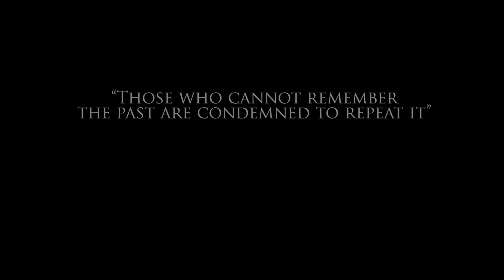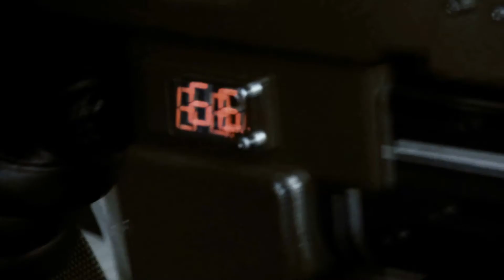Time Enforcer Promo Trailer - Fusion Comics [HD]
Because the fate of history lies solely in the hands of the Time Enforcer Agent, that agent must be calm, decisive, and emotionless. Lt. Michael Zhou is the best agent the HRPD (Human Records Preservation Department) has to offer, but he has one weakness that could destroy him and his colleagues. He cares.

Time Enforcer Promotional Trailer.

Now playing at select Film Festivals. Go to